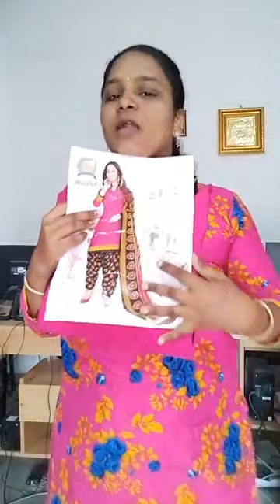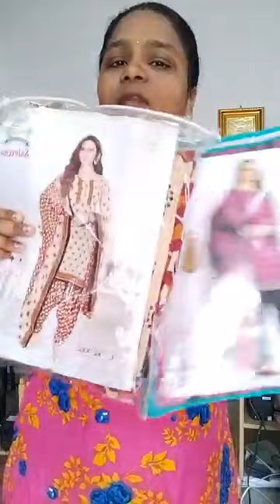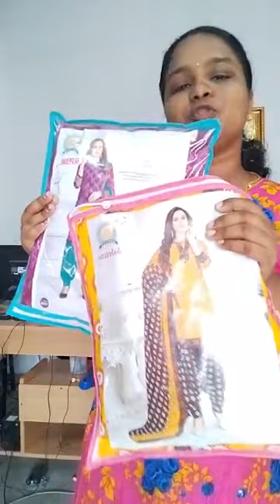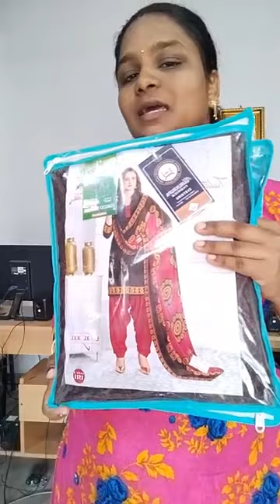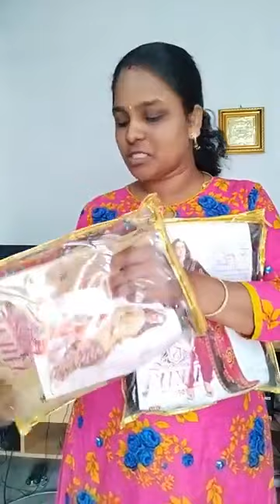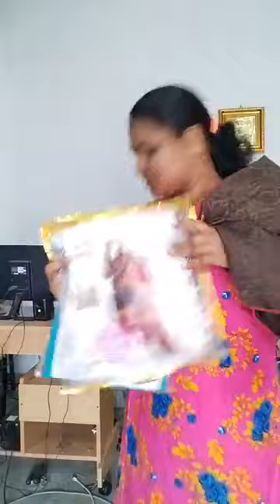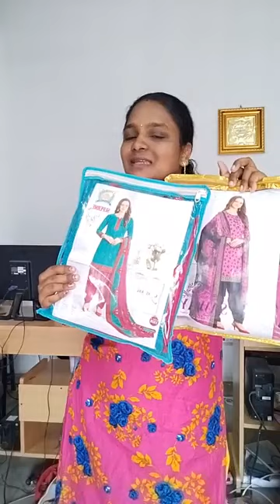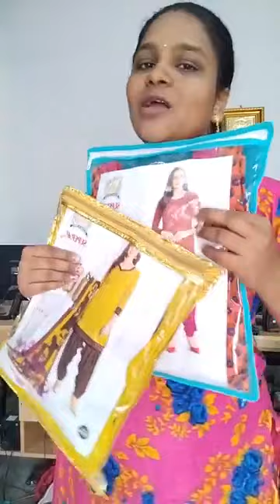New offersi sales special offersWtup985666554Synthetic Readymade Patiyala chudithar..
New offers
Audi sales special offers
Watsup
Synthetic Readymade Patiyala chudithar